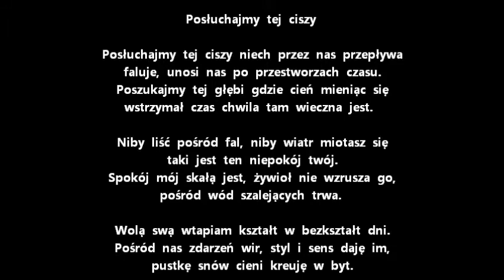Bogdan Ciach gra J S BACH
Tekst na końcu utworu jest mój. Można go śpiewać razem z nagraną tu muzyką.